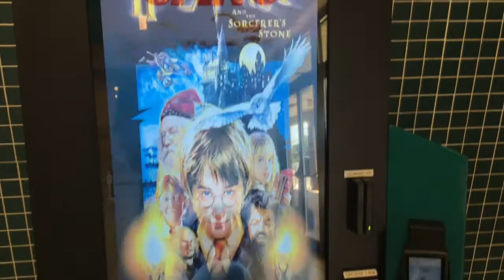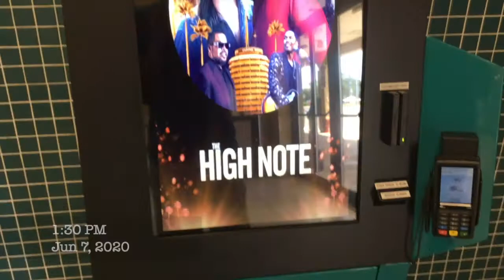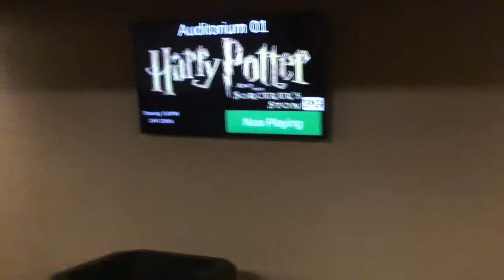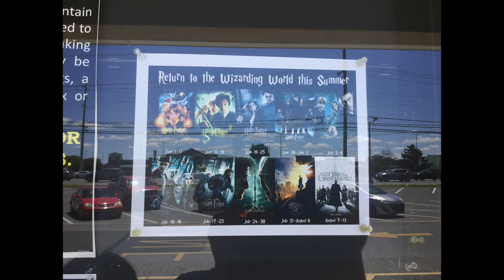Cinema Adventures: Jaws and Harry Potter And The Sorcerer's Stone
Since the pandemic has stopped the flow of new movie releases, my local theater, which recently reopened on June 1st, will be playing older movies. The 2 movies I go see on the big are Jaws, a classic summer movie, and Harry Potter And The Sorcerer's Stone, the beginning of my favorite movie franchise.